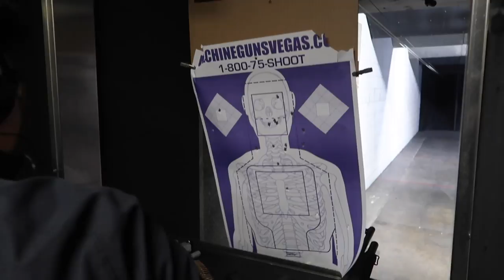Day 4 exam & a bit of fun on the way home